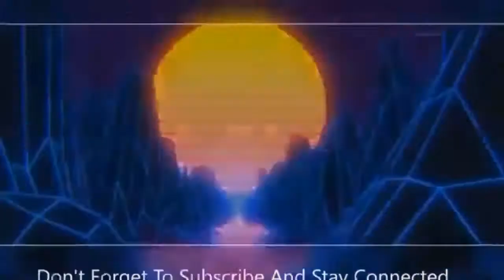How To EDIT On ShareFactory For BEGINNERS! | Episode #1: Basics & How To Get Started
In today's video i teach you guys the basics of how to edit on sharefactory, and start off the "How To Edit On ShareFactory Like The Pros" series where i teach you guys how to go from zero editing experience to editing like all your favorite youtubers!

Video Timestamps:

Intro (0:00)
How To Get Started (0:26)
Basics (2:10)
Adding Things In Depth (4:33)
Episode #2 (11:31)
Outro (13:24)

🔥Vote in poll's and check out the content in the cards of the video

Rogue Energy:
Pick up some amazing flavors that keep you energized using my code "Distinct Storm" which also gives you a discount: